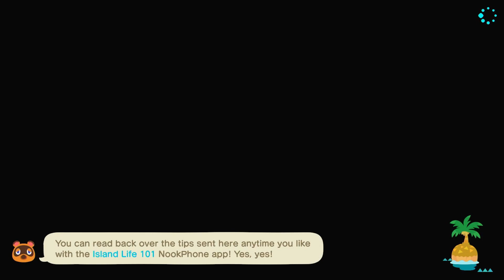Day 2: Fashionista Finds a Feathered Friend!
Join me as we continue the Rags to Riches Adventure as a Fashionista!
Special thanks to @NintenTalk for creating this masterpiece for all of us to enjoy!!